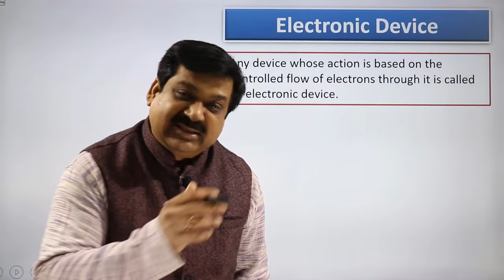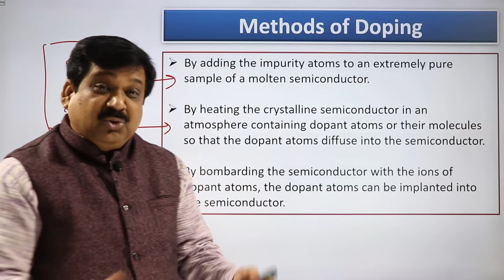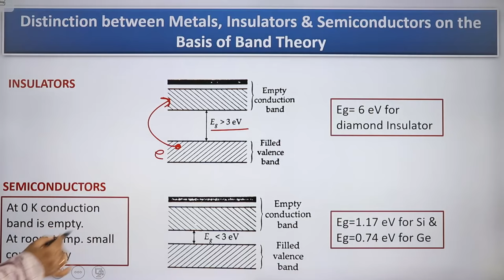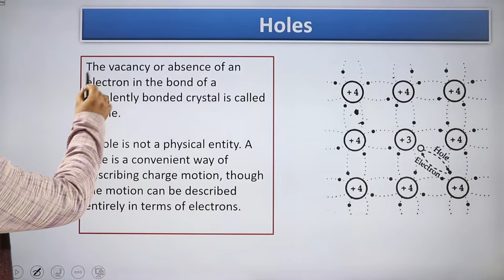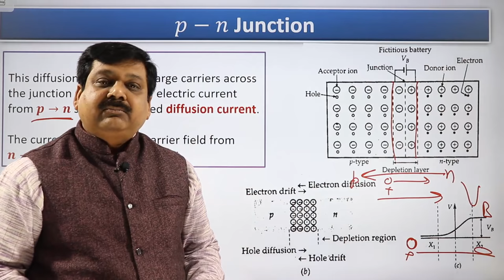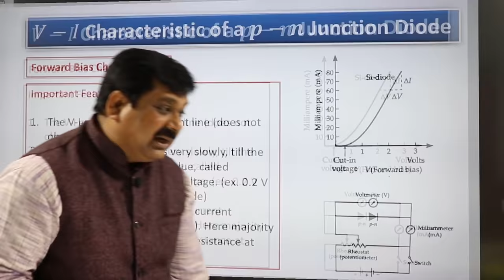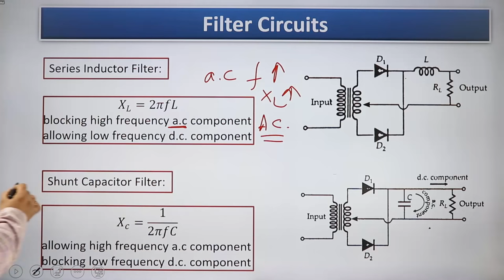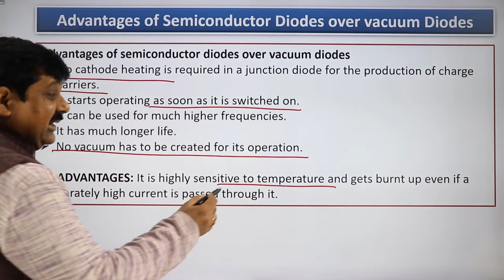Semiconductors, One shot video of 12th Physics NCERT Semiconductors for CBSE Board Exams 2023 & NEET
Arvind Academy Telegram Channel link join Free